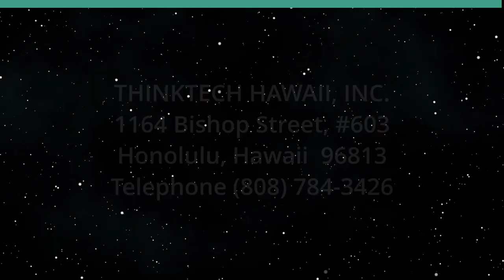Lunana: a Yak in the Classroom (Movies We Can Learn From)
The Dilemma of a Young Man in Bhutan.  The hosts for this show are Jay Fidell and George Casen.

A young man is raised by his grandmother from a young age after his parents died. She directs him to study to become a schoolteacher. He has a five-year contract with the government as a teacher, but after the fourth year he is no longer enthusiastic about teaching and wants to move to Australia to try to become a successful singing performer. His grandmother convinces him to teach one more year, fulfilling his contract. He meets with a supervisor, who tells him she has never seen such a reluctant teacher as him. She sends him to the most remote schoolhouse in Bhutan, at the most remote village in the whole world, until the winter snows end the school session for the year The journey there is very difficult and trying for him, and the school has few of the necessities he is accustomed to. He decides to stay until winter and does a great job teaching the students in this remote village. The profound ending episode of the movie shows him singing at a bar in Sydney.

Underwriters:
Michael Sklarz
The Cooke Foundation
Hawaii Energy
Hawaii Energy Policy Forum
Hawaiian Electric
Galen Ho of Immersive Worlds
Kamehameha Schools